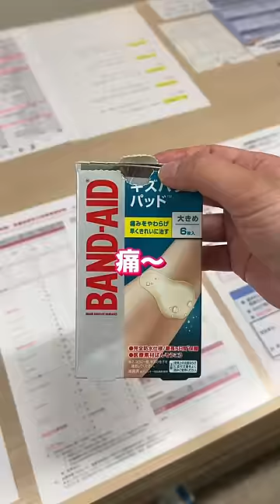【衝撃】キズパワーパッドの正しい使い方👨🏻‍🔬